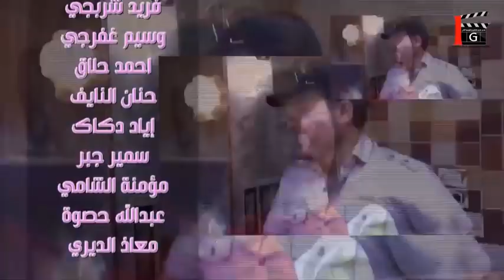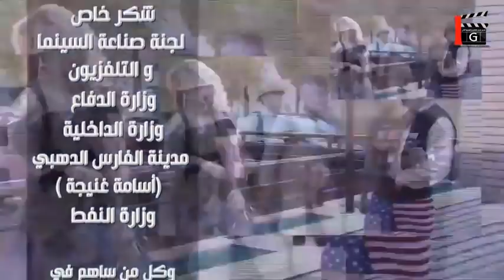مع مين رح تقضي ليلتك اليوم ؟؟؟ ـ سألت زوجها هالسؤال ـ شوفو شو جاوب ـ فزلكة